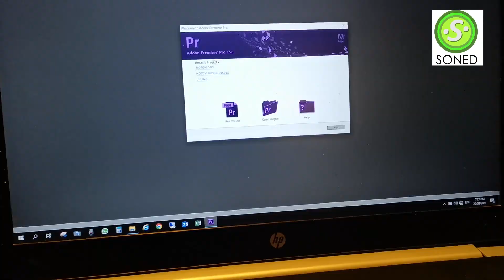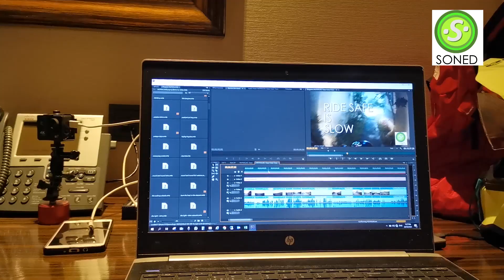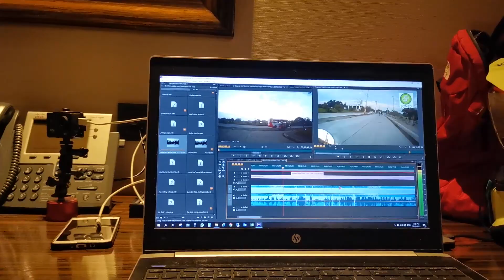5 Basic Affordable Things you need for Motovlogging - Motovlog 2021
MOTOVLOG 2021 The 5 Basic Things you need to be a Motovlogger

COD

Hyatt